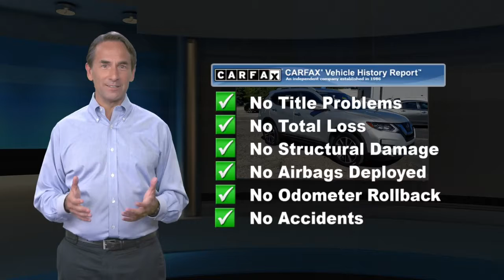Certified 2018 Nissan Rogue SL, Glen Mills, PA N21869A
Concordville Nissan

452 Wilimington Pike Rt 202 South

Certified. 2018 Nissan Rogue SL 2018 Nissan Rogue SL in Brilliant Silver, *NISSAN CERTIFIED*, *NAVIGATION*, *BLUETOOTH*, *HEATED SEATS*, *LEATHER*, *SUNROOF*, *USB*, *SATELLITE RADIO*, *BACK UP CAMERA*, *BLIND SPOT MONITOR*.Nissan Certified Pre-Owned Details:* Includes Car Rental and Trip Interruption Reimbursement* Warranty Deductible: $100* 167 Point Inspection* Transferable Warranty* Limited Warranty: 84 Month/100,000 Mile (whichever comes first) from original in-service date* Roadside Assistance* Vehicle HistoryCARFAX One-Owner. Clean CARFAX. Priced below KBB Fair Purchase Price!Odometer is 9801 miles below market average! 25/32 City/Highway MPGAwards:* 2018 KBB.com 10 Best SUVs Under $25,000

[RLVID:8305:f4ce556af3cf2b41:61f5486b861b8829:1]